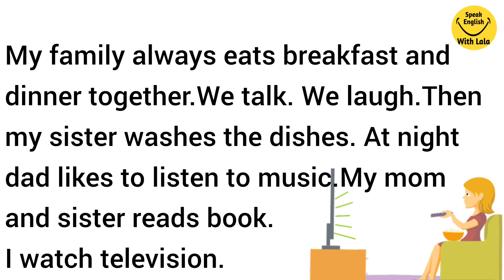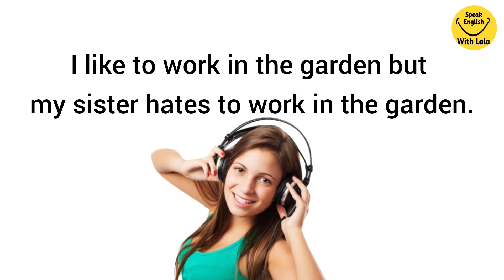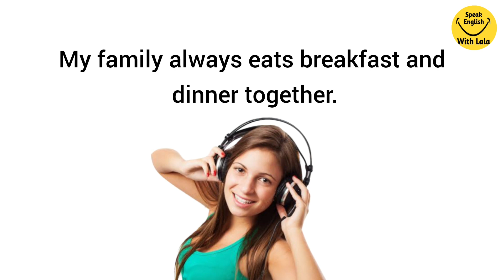My Family | Improve your English | Reading Listening and Speaking Practice | English for Beginners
My Family | Improve your English | Reading Listening and Speaking Practice | English for Beginners | Level 1

Today's topic is My Family. With this we will be improving our English speaking. Listen carefully and repeat.

Learn English fast with English conversations , paragraph reading and fun exciting quizzes.